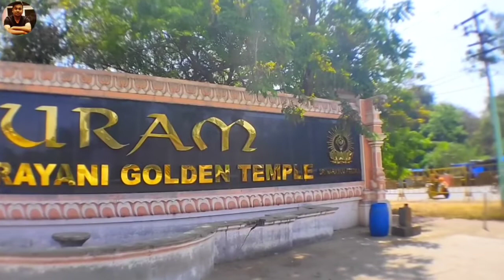Explore Vellore / Vellore vlog / nomadical boy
hi guys my self Bikash Sharma and I'm travel vlogger today I'm vlogging at Vellore Tamil Nadu .

.My Equipment's .

Mobile phone 📱 realme

Mobile oppo

Mobile phone tripod

Gorilla tripod

Youtuber travel and hiking bag

Best selfie stick for video n photography

Tablet pc video editing

Sjcam mini GoPro

Power bank mobile or tablet pc

Water flash hot water during traveling
Hard disks
Traveling shoes

In this video background Music :- noncopyrightsound here's a big thank you for never letting me down, thank you for your support NCS noncopyrightsound

about of Vellore :- Vellore is a city and the administrative headquarters of Vellore district in the Indian state of Tamil Nadu. It is located on the banks of the ...